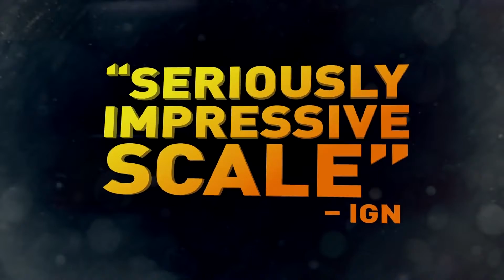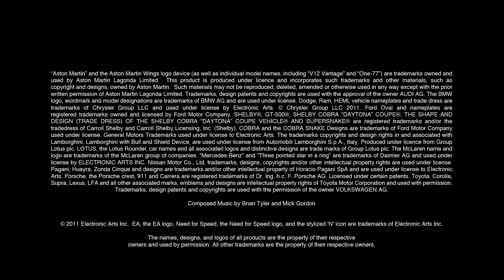Need For Speed The Run - Launch Trailer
You are artist or game developer? Send us your demo!

walkthroughs, news, esports, reports, interviews, guides, mods and machinima!